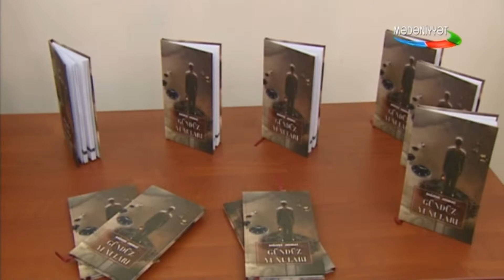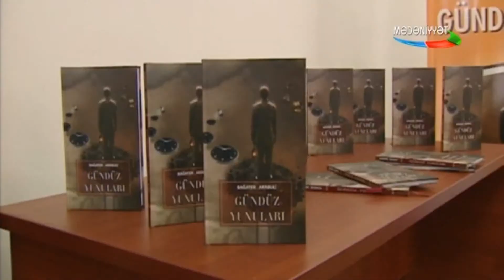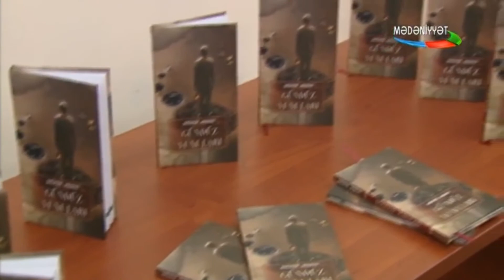Tanınmış gürcü şairi Bağater Arabulinin kitabı Azərbaycanda təqdim edildi - Mədəniyyət TV